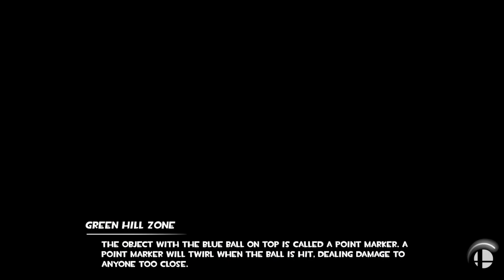SSBU - Nathan Carpentier's Birthday Team Battle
Requested by Nathan Carpentier

Dark Bowser Voice by MaskedKing

Delfino Plaza Results by Devory

Midbus and Rin vs Shrek and Roll vs Ugandan Knuckles and Ronald McDonald vs Patrick and Dark Bowser